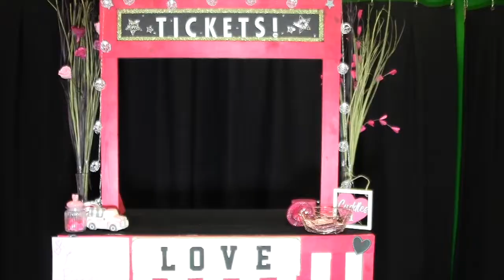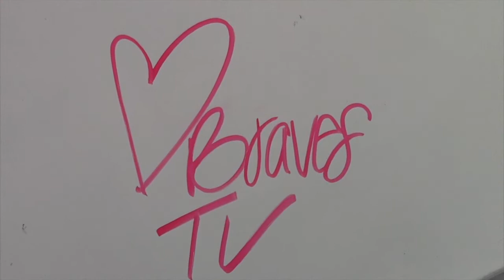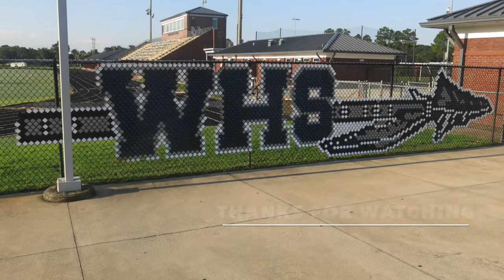Walton High Braves TV - Feb 3, 2022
Braves Boombox; New Teacher Spotlight (Mr. Warren); Announcements